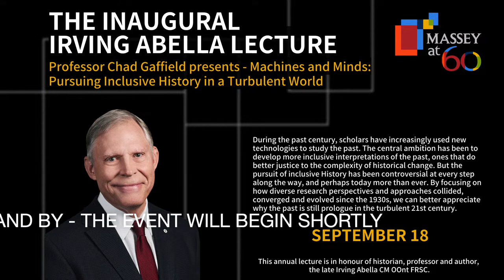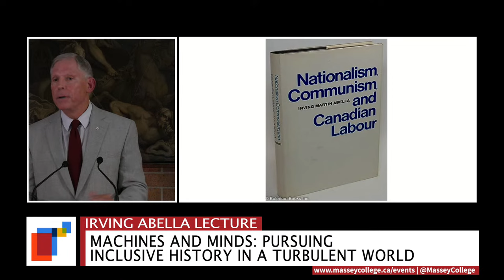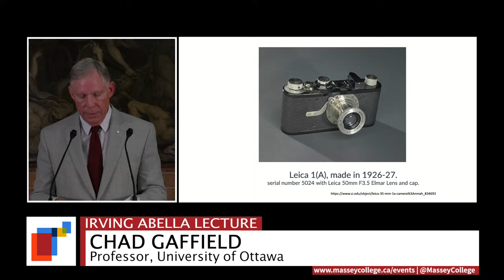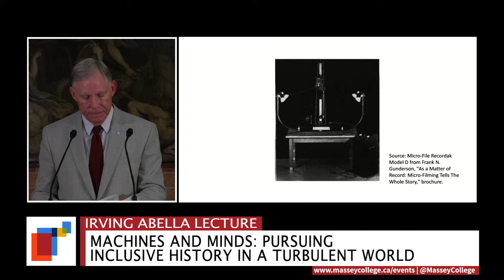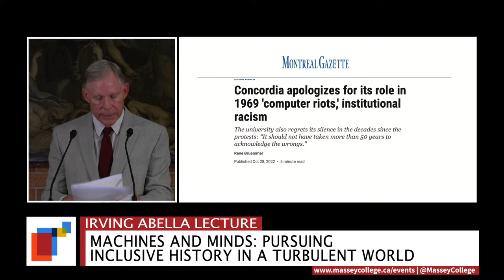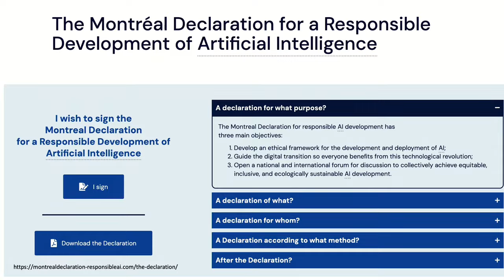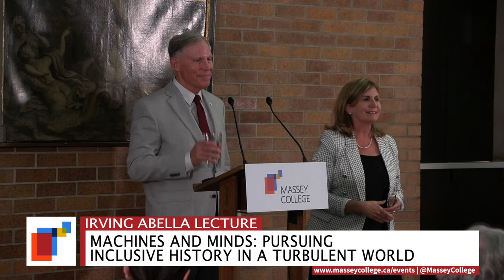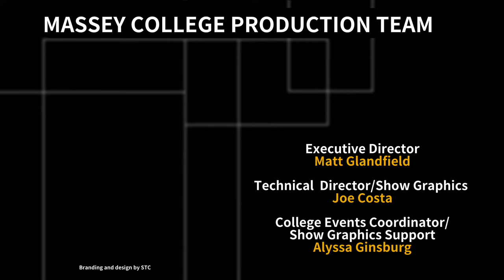Irving Abella Annual Lecture – Machines and Minds: Pursuing Inclusive History in a Turbulent World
You are invited to the inaugural Irving Abella Lecture on September 18 at 4:00pm.

Chad Gaffield OC PhD FRSC will present his lecture "Machines and Minds: Pursuing Inclusive History in a Turbulent World."

During the past century, scholars have increasingly used new technologies to study the past. The central ambition has been to develop more inclusive interpretations of the past, ones that do better justice to the complexity of historical change. But the pursuit of inclusive History has been controversial at every step along the way, and perhaps today more than ever. By focusing on how diverse research perspectives and approaches collided, converged and evolved since the 1930s, we can better appreciate why the past is still prologue in the turbulent 21st century.